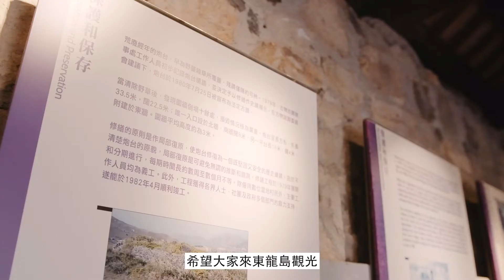【海岸清潔：東龍島篇】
隨住越來越多市民到東龍島遊玩，人多咗，垃圾都多咗！大家有冇見過一張東龍島遍地垃圾嘅相片？如果貪方便將垃圾周圍揼，啲垃圾會好容易吹落海，變成海洋垃圾😫。海岸清潔義工要上山落斜先可以將東龍島岸灘嘅垃圾運送到碼頭，小編無言感激！

「星星局長」黃錦星早前去到東龍島探海岸先鋒班。局長對「海岸先鋒計劃」工作成果作出肯定，鼓勵海岸先鋒要繼續努力，將「山海無痕」訊息帶畀家人同朋友。大家記得將自己嘅垃圾帶出市區棄置，為海岸清潔出一分力😉！